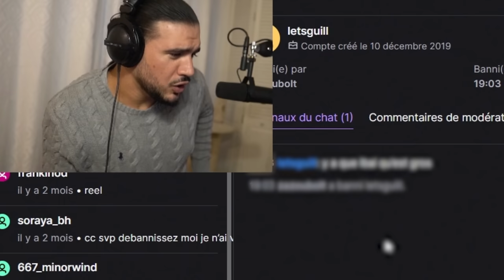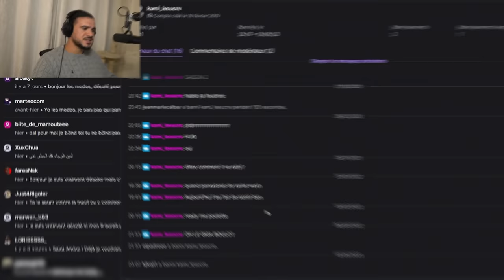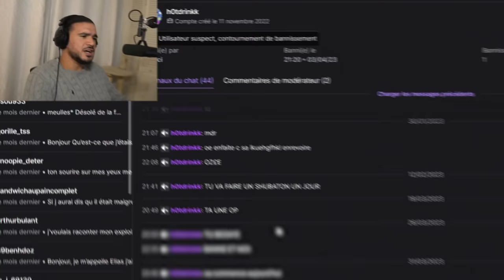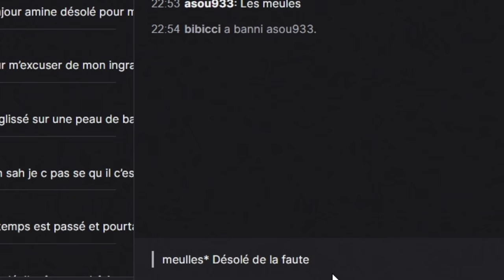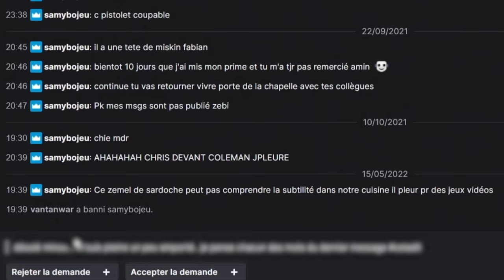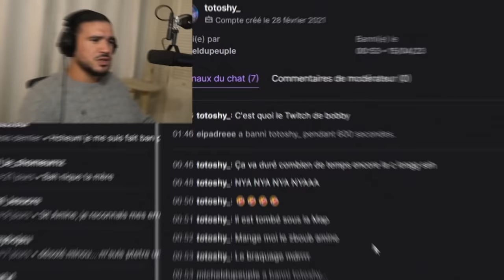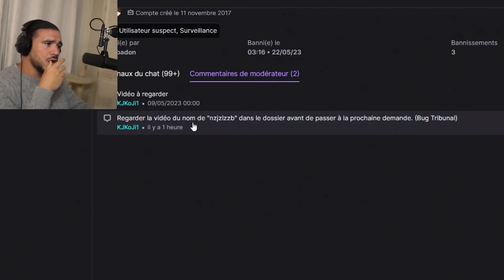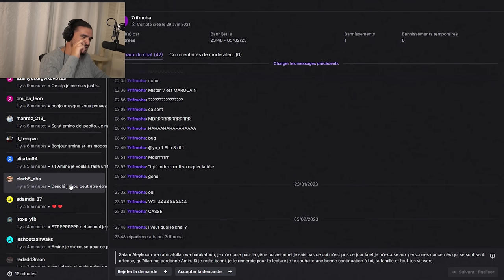IL RAMÈNE UNE CÉLÉBRITÉ POUR SE FAIRE DÉBANNIR - Tribunal des bannis